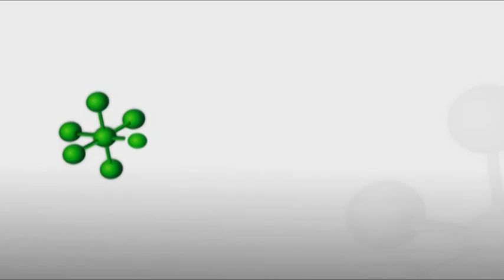Asesoramiento contable para mi negocio 1